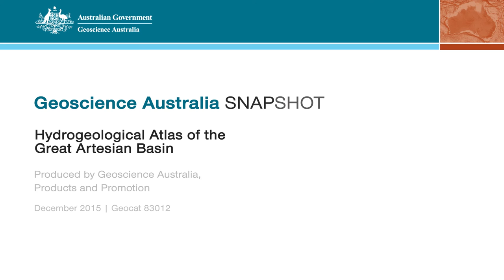Snapshot - Hydrogeological Atlas of the Great Artesian Basin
In this Geoscience Australia Snapshot video, Dr Andrew Feitz discusses the release of the Hydrogeological Atlas of the Great Artesian Basin.

The Great Artesian Basin (GAB) is Australia’s largest groundwater resource supporting pastoral, agricultural, and resource sectors as well as supplying water to inland communities. The Hydrogeological Atlas of the Great Artesian Basin builds upon existing knowledge of the GAB and will assist State and Local Government decision makers in their water planning programs to ensure the sustainability of this valuable water recourse.